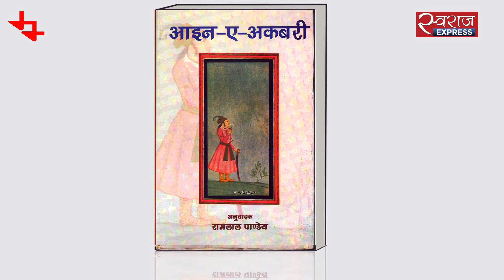मुमताज महल: ताजमहल यहां बनना था मगर... | Mumtaz Mahal, Burhanpur, Madhya Pradesh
Most famous for Mumtaz Mahal, Burhanpur is the place where Shahjahan’s beloved wife Mumtaz resided for a long period and stayed in this palace. The same Mumtaz for whom the Mughal ruler built the Taj Mahal. It is said that Burhanpur was Shahjahan’s preferred spot to build the Taj.

WAQT KE NISHAN - A series made by Madhya Pradesh Madhyam

बुरहानपुर सबसे ज्यादा मशहूर है मुमताज महल के नाम से। वही मुमताज महल जो मुगल बादशाह शाहजहां की सबसे प्रिय बेगम थीं और जिनकी याद में शाहजहां ने आगरा का नायाब ताजमहल बनवाया। मुमताज़ महल ने शाहजहां के साथ बुरहानपुर में कई साल गुजारे। अपने बुरहानपुर प्रवास के दौरान मुमताज महल इसी बादशाही किले में रूकी थीं। बुरहानपुर में मुमताज महल से जुड़ा एक और स्मारक है जिसका नाम है अहुखाना। शाहजहां इसी जगह पर बेगम मुमताज महल की याद में ताज महल बनवाना चाहते थे।

मध्य प्रदेश माध्यम द्वारा निर्मित - वक़्त के निशां